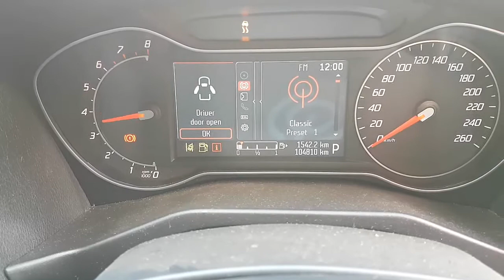WRECKING 2012 FORD MONDEO 2.0 AUTOMATIC (C28528)